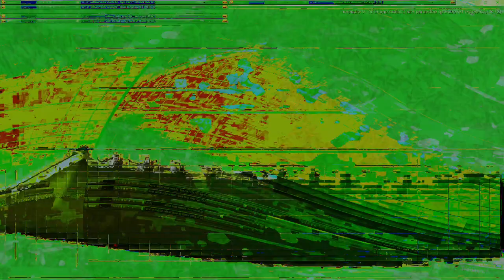Movie 24 10 11 17h32m46s series W